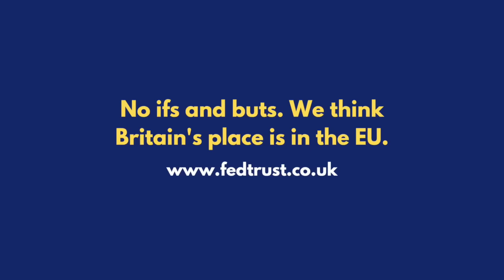Rishi Sunak Faces Brexit Realities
In this new Federal Trust video, the Trust's Director argues that Liz Truss has done the country a service by exposing the unreality of the philosophy underlying Brexit. Sunak may still believe that he can make Brexit work. But he will have little time to pursue his Brexit-related dreams, given that the UK's economic crisis will absorb so much of his and his Party's attention over the coming months.

Image of Rishi Sunak in the Thumbnail:
Chris McAndrew creator QS:P170,Q33129411 „Official portrait of Rishi Sunak“, deleted the background and cropped the image by @Federal Trust,